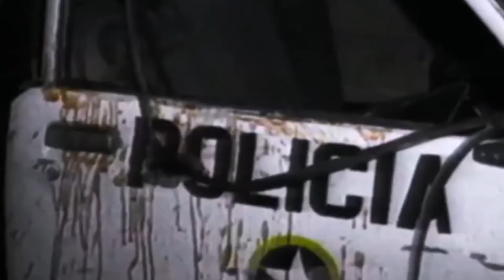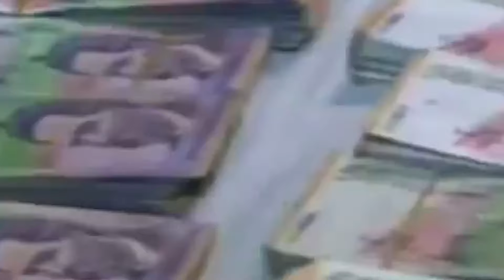Pensar que las drogas acabarán a punta de ametralladoras es una utopía: hijo de Pablo Escobar